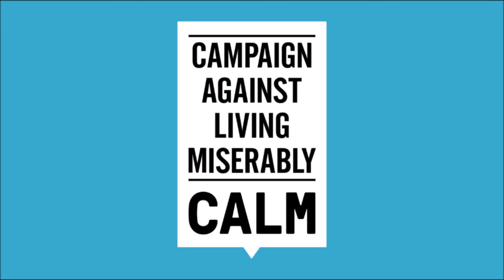Musical Theatre Challenge, Day 5. Raising funds for the Campaign Against Living Miserably (CALM)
Huge thanks to my new supporters, your generosity is a real inspiration.  The theme for today's song is 'A song performed by a character of the opposite sex'.  Sooooo many options for this, but I opted for a classic.  Enjoy!

Mental health has never been more important, and people up and down the country are struggling to cope as they find themselves facing new and difficult circumstances.  If you enjoyed this video and you feel able to, please consider donating to my fundraiser for the Campaign Against Living Miserably (CALM). They are working hard to prevent suicides, helping those struggling with their mental health especially among young males, providing a free confidential phone line and webchat for anyone who needs to talk about life's problems.

Thank you for listening, I'll be uploading a new song every day up to Christmas!